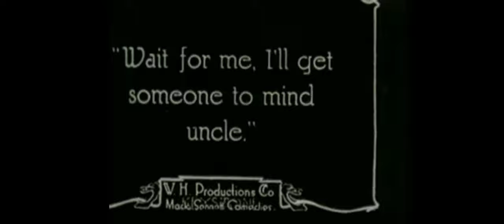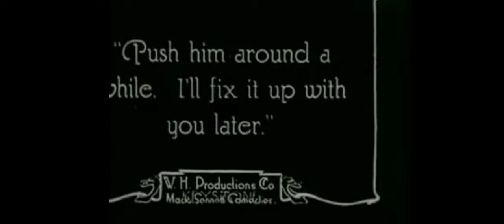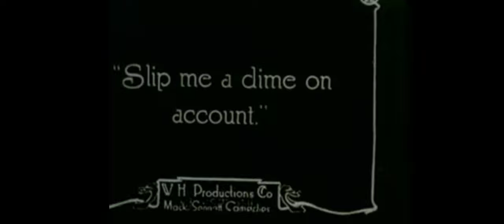Charlie Chaplin: Cut from Movie "The good for Nothing"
Charlie Chaplins 25. Film veröffentlicht am 31. August 1914 als sein neuer Beruf Eine amerikanische Stummfilmkomödie, die in den Keystone Studios mit Charlie Chaplin gedreht wurde. In dem Film kümmert sich Chaplin um einen Mann im Rollstuhl.

Charlie Chaplins 25th Film Released Aug. 31 1914 As His New Profession An American comedy silent film made at the Keystone Studios and starring Charlie Chaplin. The film involves Chaplin taking care of a man in a wheelchair.